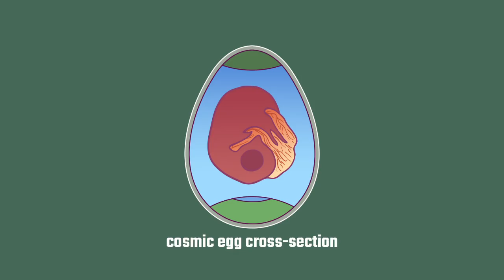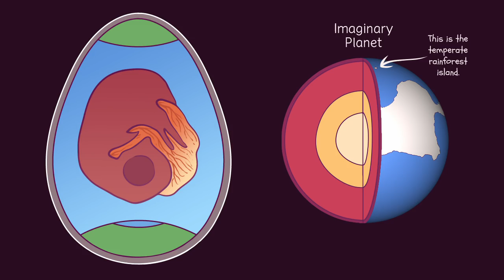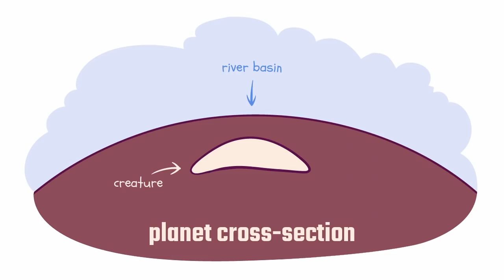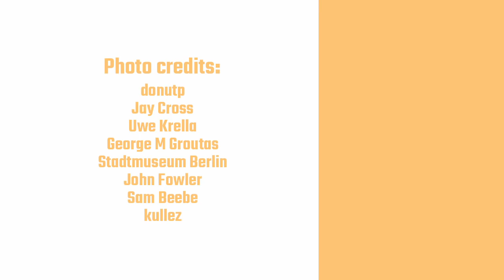River Basin | The Planet and the Basin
I finally explain how this planet formed, why the river basin exists the way it does, and why there are no other countries.